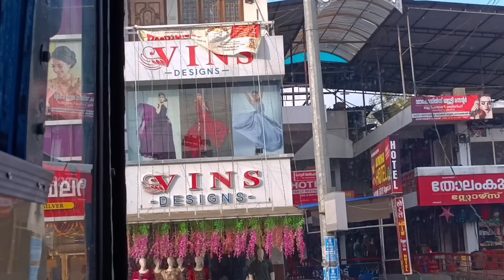ആളു ആകെ മാറിപ്പോയി 😱😱😱love travel lijisujith idukki rajakkad rajakumary #